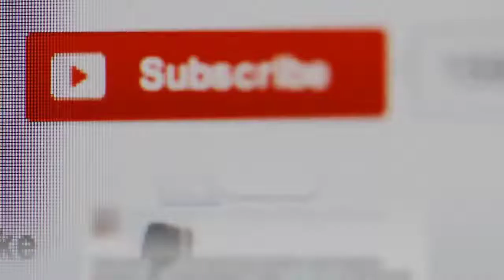Best Anti Aging Diet Plan For Skin Whitening in Urdu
Nutrition has a significant impact on the body, not only internally but also externally. While bad foods appear in agelike skin and discoloration, proper food can act as an anti-aging booster and specifically counteract skin aging. Healthy fats, antioxidants and vitamins give the face a glow, help against dark shadows under the eyes and cushion small wrinkles. Therefore, a good diet is essential for effective anti-aging and the right diet is a way to look young in the long run.